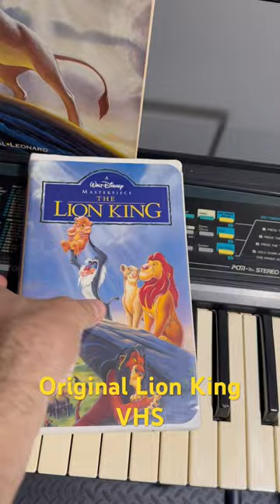thelionking sheetmusic eltonjohn vhstapes vhscollector originalmusic disney simba mufasa